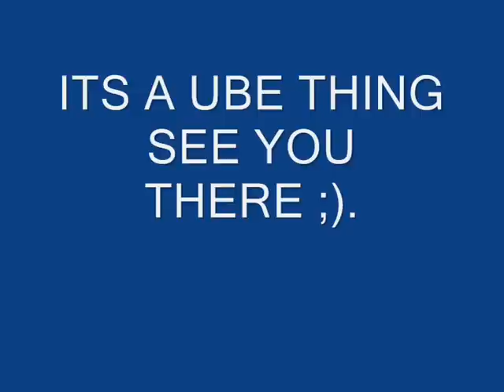Untitled III_PROMO VID..wmv